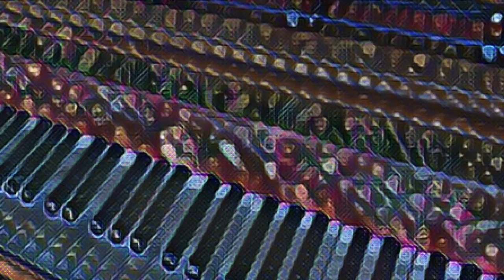Prelude To A Painting - Fiona Joy Hawkins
Beautiful Neoclassical Piano

Prelude to a Painting (Solo)
Written/Performed: Fiona Joy Hawkins
Produced: Will Ackerman
Mix/Master: Corin Nelsen
Video: Louise Green